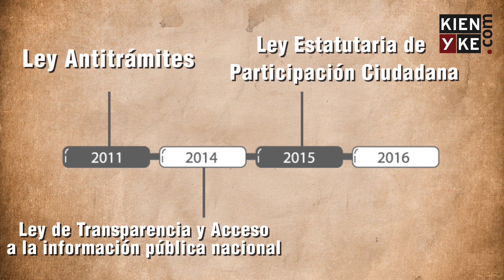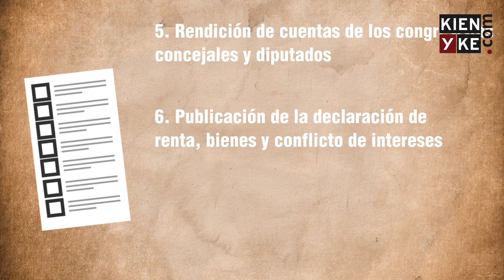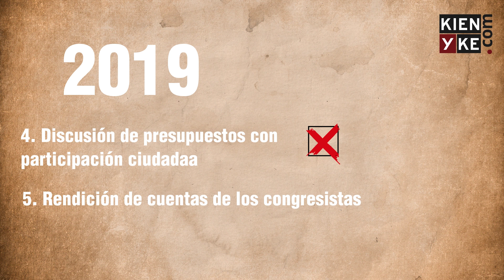¿De qué se trata la ley anticorrupción?